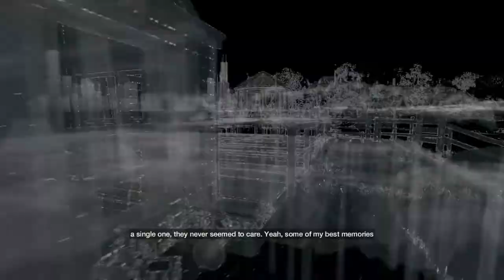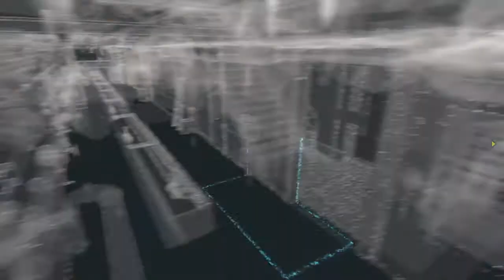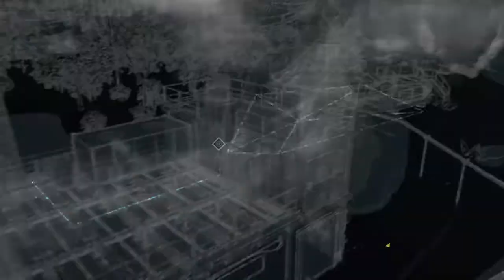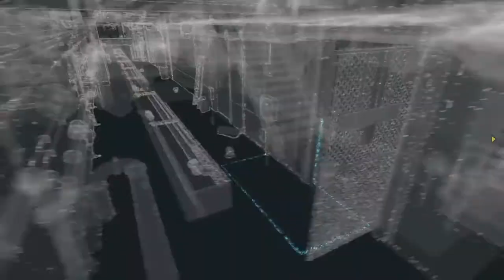WATCH_DOGS™: Hope Is A Sad Thing